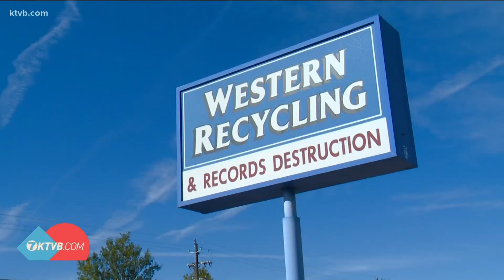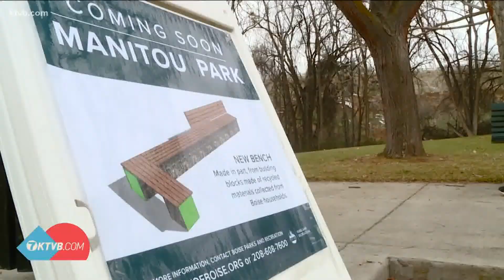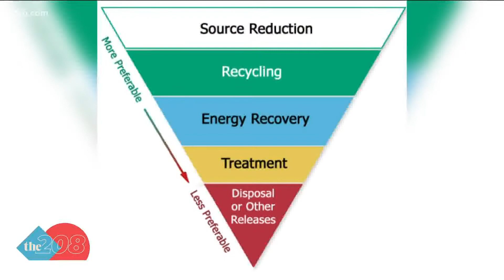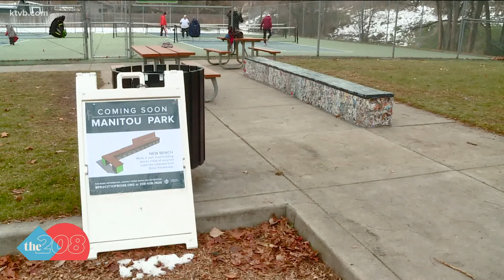City of Boise tests new recycling process for orange bag program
A new bench is coming soon at Manitou Park, made up of blocks containing the recycled materials from orange bags and created by ByFusion.